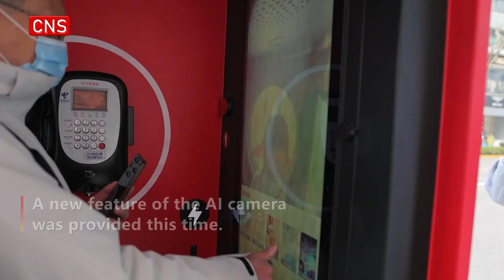Shanghai upgrades public phone booths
Once-abandoned public phone booths were upgraded again in Shanghai. A new feature of the AI camera was provided this time.

Meanwhile, the upgraded phone booths provided convenience services including ride-hailing, hospital appointment registration, public policy consultation and mobile phone charging.

The booths still maintained their familiar red color, and contained phones to allow the public to make free 3-minute emergency calls.